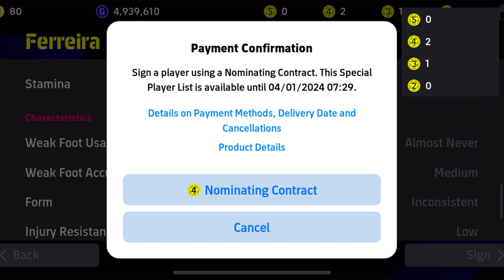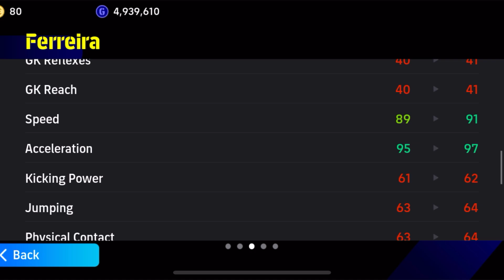This 4 Star ⭐️ Player Is Better Than Neymar 😱 | Efootball 2024 Mobile